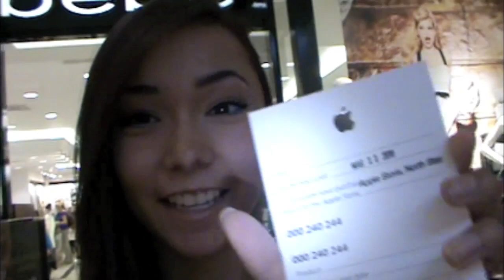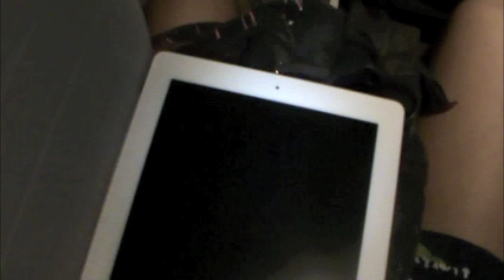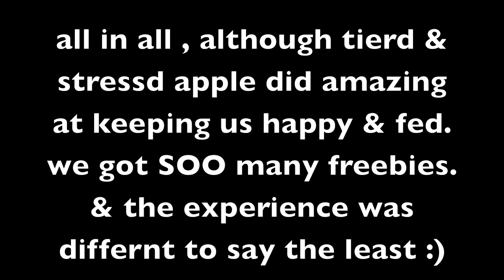I PAD 2 IS HERE ! experince it !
so i waited 7 hours for my ipad & i finally got it ! ignore the times i said cause they were WRONG! do you guys want a review on the ipad 2 in a weeek ?

ADD MY FACEBOOK FAN PAGE

XOXOXOX,
MELODY